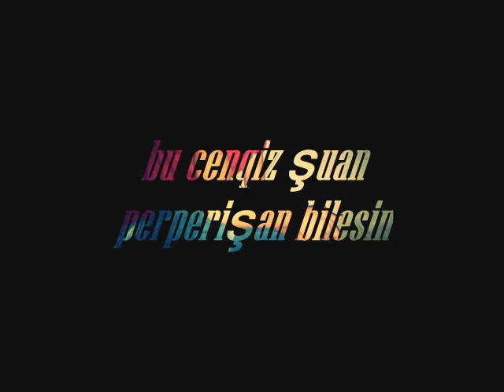mc TercaL bu parçamda sanaa özeL Seher ayciL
ßurası HayaL Records Mc TercaL 2013